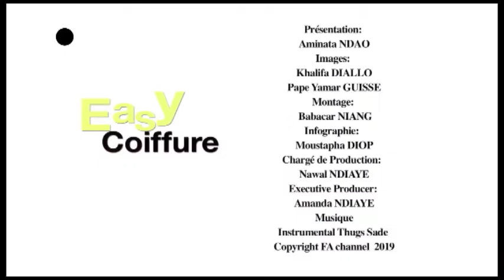EASY COIFFURE 62 AMINA NDAO 2019